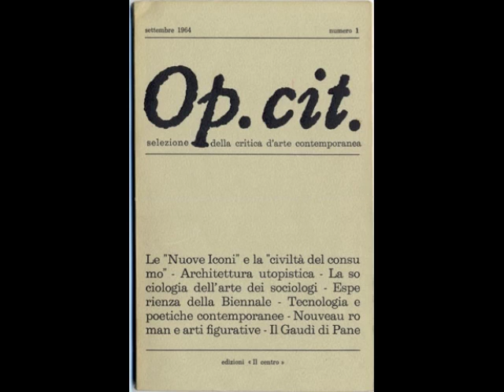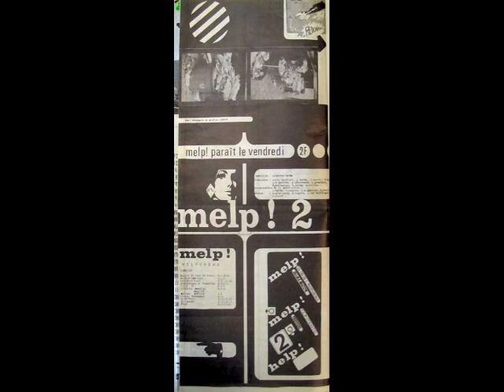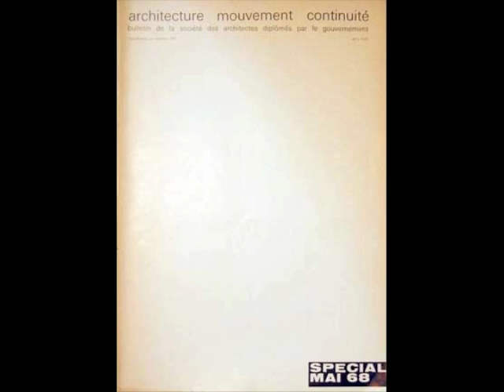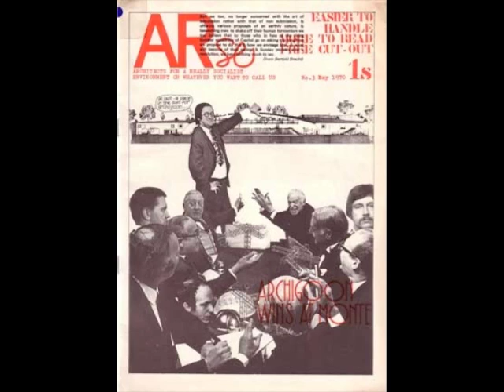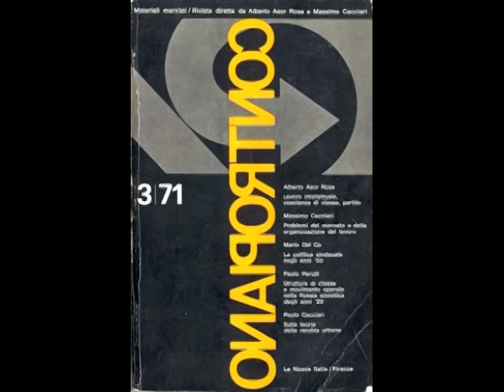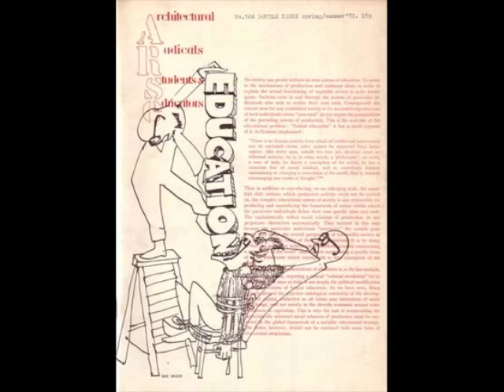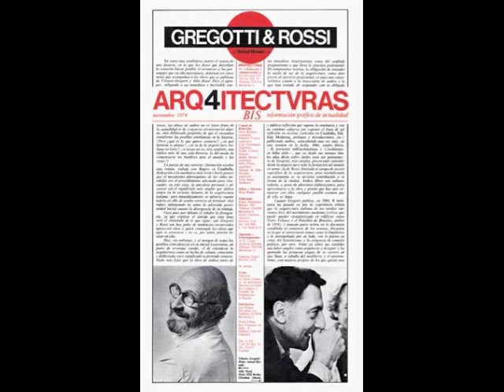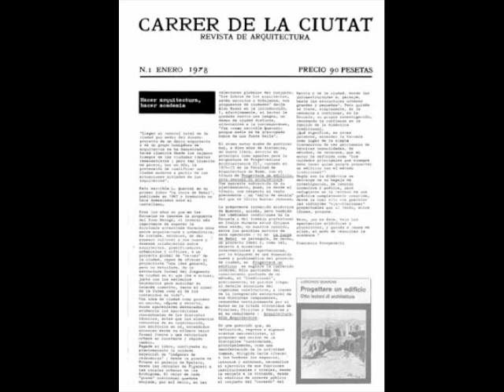VID_0078: The Radical Architecture of Little Magazines 196X - 197X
Coverage of the Clip/Stamp/Fold exhibition: 'The Radical Architecture of Little Magazines 196X - 197X'